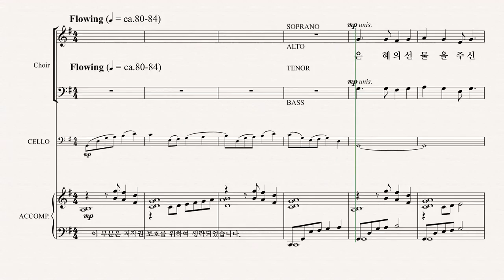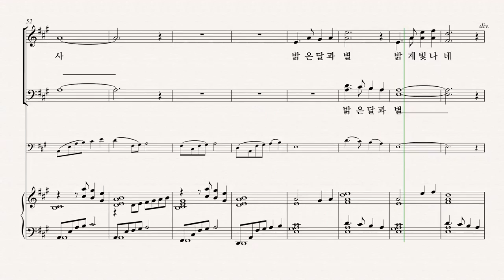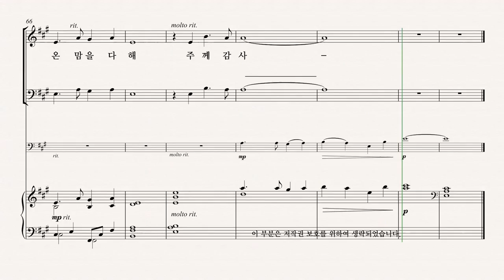[그레이스 성가 1집] Arr. by JOHN PURIFOY '추수 감사 기도' SOPRANO 파트 듣기